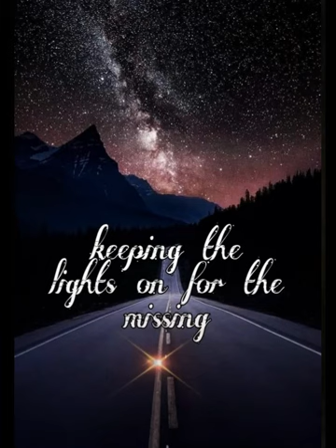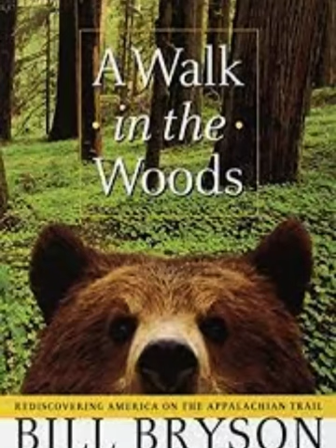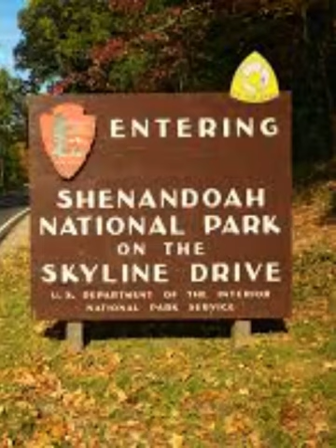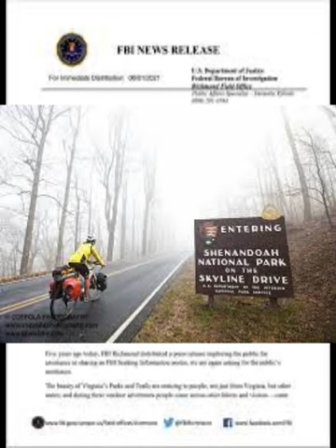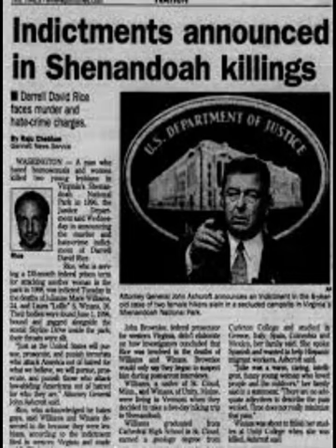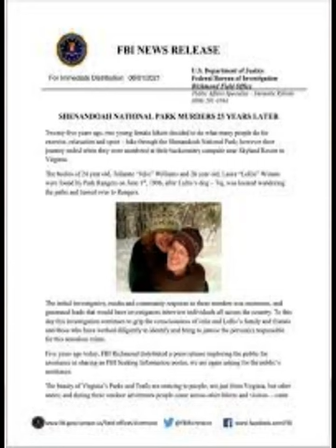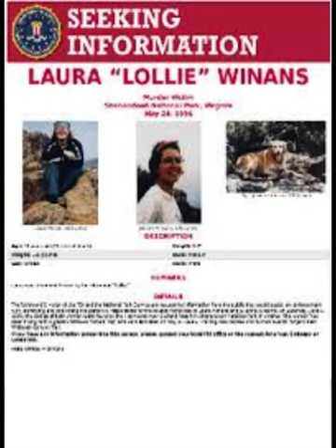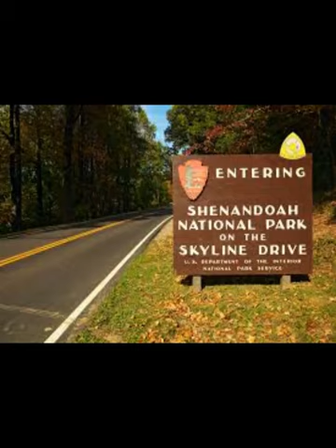Deadly Camping Trip! Murder in the Shenandoah National Park..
Two young women set up camp in the Shenandoah National Park in Virginia, only to be found murdered weeks later.
Was this a hate crime, or a crime of opportunity???
Still unsolved 26 years later.
Will the FBI ever release DNA collected at the scene??